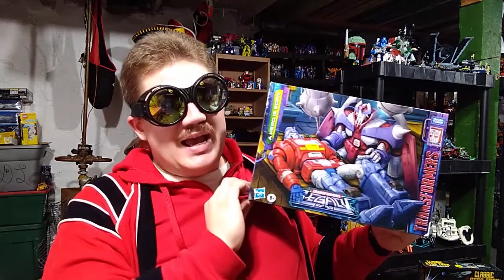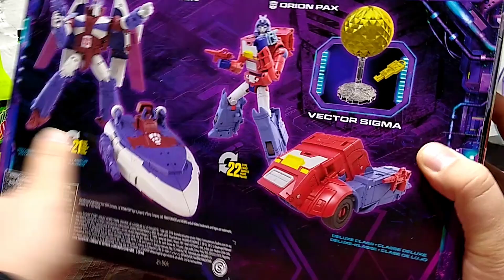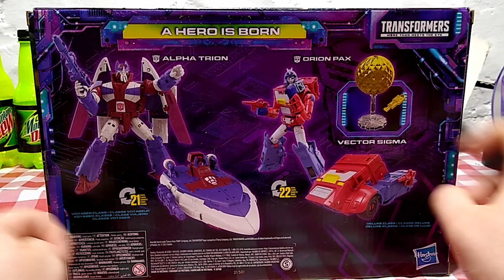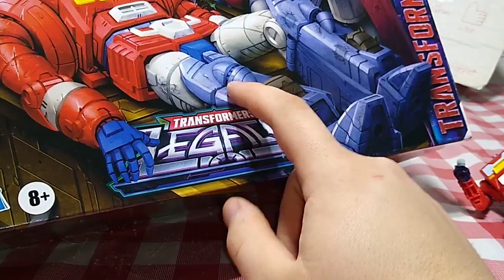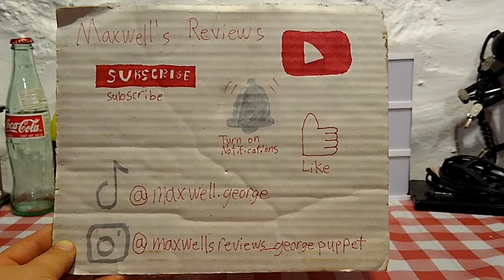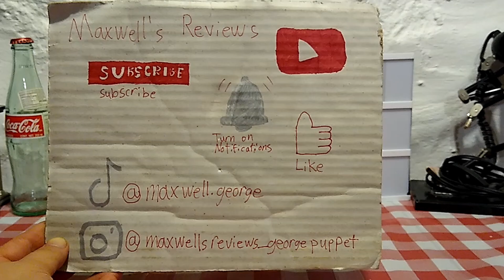Maxwell's Reviews: Transformers Legacy A Hero is Born Alpha Trion & Orion Pax